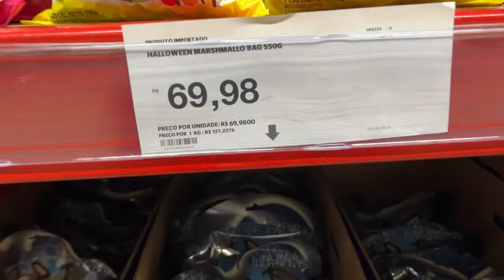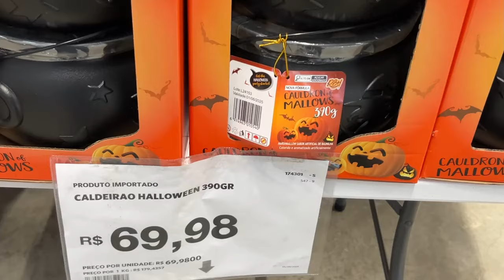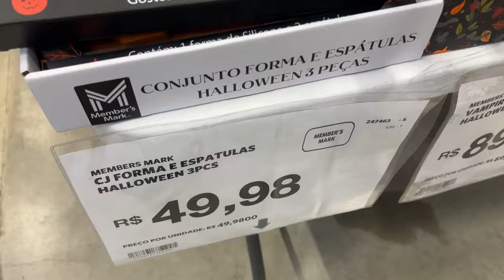HALLOWEEN 2024 SAM´S CLUB | PASSEIA E FALA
♥ Tema: HALLOWEEN 2024 SAM´S CLUB | PASSEIA E FALA

♥ Loja:
Sam´s Club de Natal-RN